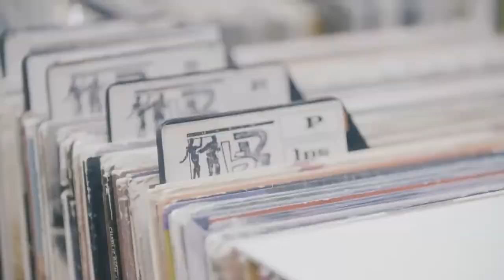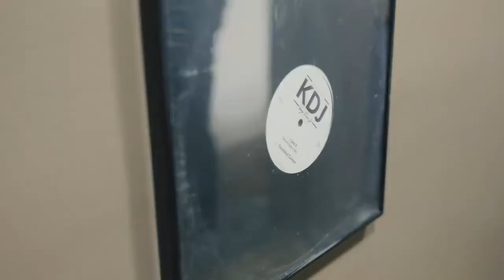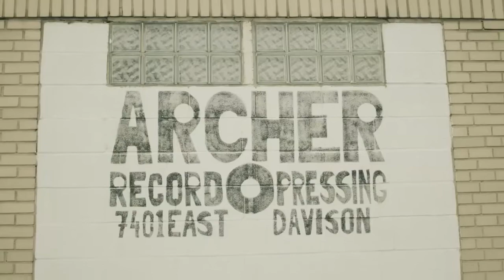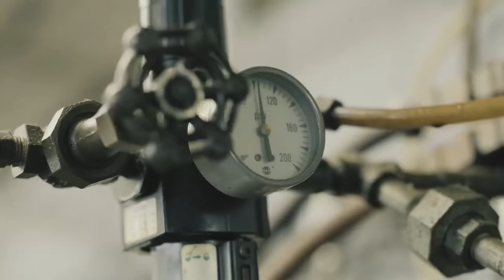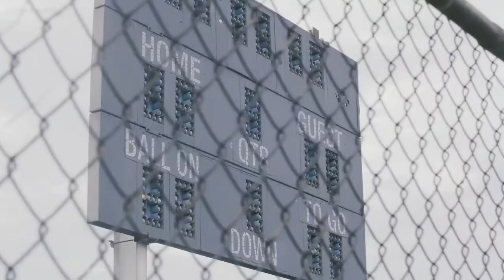Moodymann 4 new era